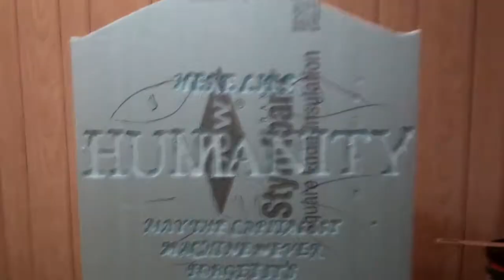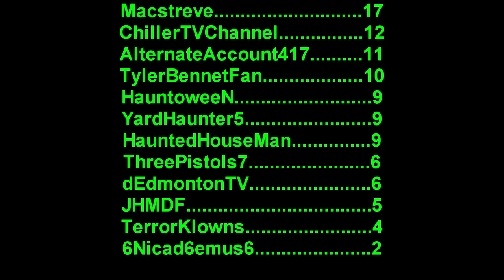Hellmouth Vlog 03/27/11 [Day 147] - Carving The Epitaph!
Spent the majority of the day at the shop making Halloween Cashola.  Travis comes over for some tombstone carving and we end up talking about fast food relationships!!